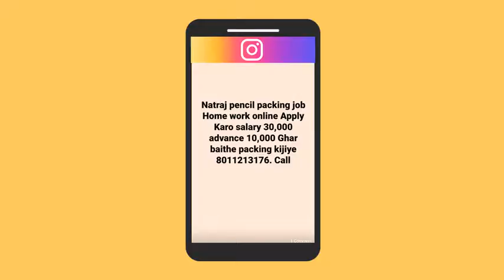पैकिंग जॉब फ्रॉड/स्कैम🤬सावधान रहे सतर्क रहे Pencil Packing Job Fraud/Scam | BEWARE | Online job scam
this channel is for LUCKNOW Tourist Places and about history related to them..must watch once❤️

Is Natraj pencil packing job genuine?
Who is the owner of Natraj pencil?
What is the price of Natraj pencil?
Are the online jobs genuine?
How do I know if a job website is legit?
How can you tell a fake job email?
How do I stop fake job emails?
Are there fake job ads?
Is Naukri com fake?